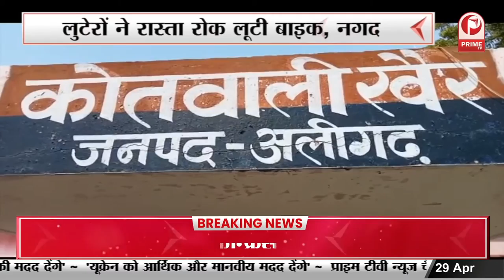गरीबो पर अत्याचार , घर पर चला बुलडोज़र || Prime Tv